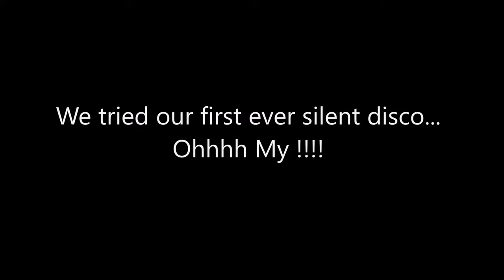Marella Voyager Cruise September 2023 - Day Four "Toulon"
Part Six of the full 7 day experience on the Marella Voyager Cruise Ship ..

Deb...